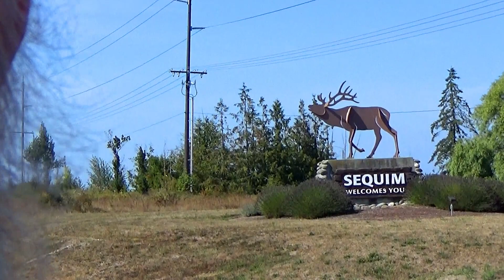SEQUIM, WA. Olympic Peninsula, Highway 101 Diner, Railroad Bridge Park, Sunniest City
"The Great Highway 101 Road Trip Adventure" Continues!
Sequim Washington, Olympic Peninsula. I find a great diner and Bandit & I explore the Railroad Bridge Park.       MARANATHA!

BANDIT:
Bandit is a 2 year old rescue dog saved from a kill shelter in California.  He was horribly matted, dirty and looked like a Terrier/Shih Tzu mix. After he was groomed it became clear he is a purebred Parti Poodle. A fairly unusual dog, a Parti Poodle has a unique coloration only possible when both parents are purebred Parti Poodles. The gene necessary to produce the coloration is recessive and both parents must have it.  I would have loved him either way but am blessed to have him as he is.   =8v)

PAPA:
Former CEO with the $1M house, limousines and the high stress lifestyle. Lost it all at 60 years old in the recession of 2008-09.  Now living small, retired and FREE!  Exploring, discovering, traveling, doing things, going places that most can't or won't.  Let Papa & The Bandit be your guides as together we travel wherever the Spirit leads. This is our Vlog. Happy Trails and  Maranatha!

EQUIPMENT:
Sony Handycam HDR-CX405, wide angle to 60X telephoto.

BACK UP COMPUTER:
HP Envy x360 Convertable 15m-bp1xx
15 in Touch Screen Laptop Notebook PC
Intel(R) Core(TM) 8th gen i5-825OU CPU @ 1.6GHz  1.80
12.0 GB  64-bit OS, x64-based processor

1200 mW Power High Gain 5 dBi Antenna

Most of the time, however, we give credits to the author of quotes, photos and other related materials. We sourced these materials from various internet sites, in an effort to advance understanding of environmental, political, geographical, anthropological, biological, human rights, economic, democratic, scientific, cultural and social justice issues, etc.